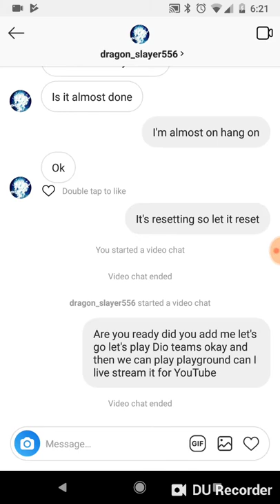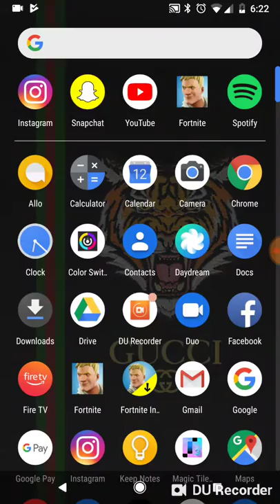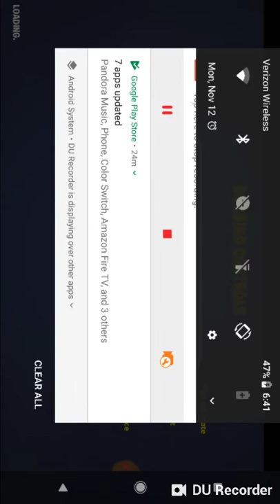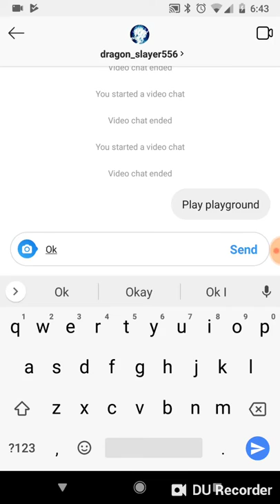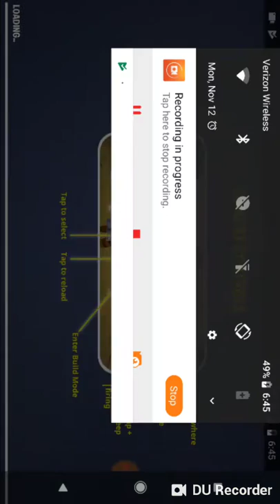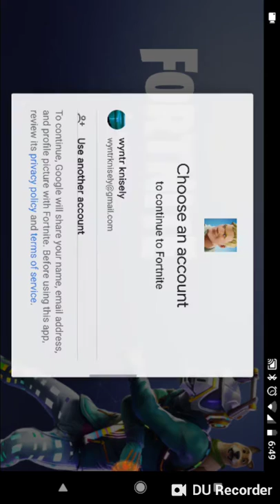Fortnite Battle Royal almost one no clickbait with my friend go check out his Instagram